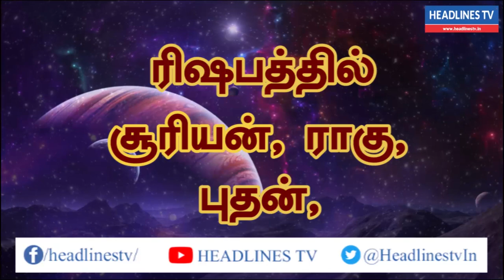Indraya rasi palan -31.05.2021- Monday - இன்றைய ராசிபலன் - today - daily - rasipalan | Headlines TV